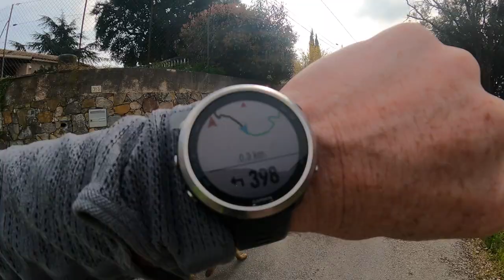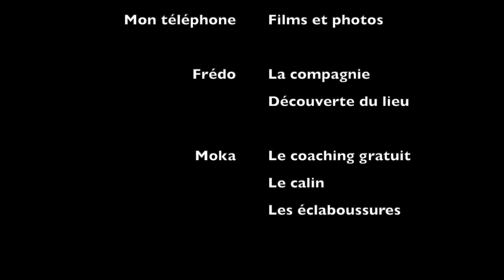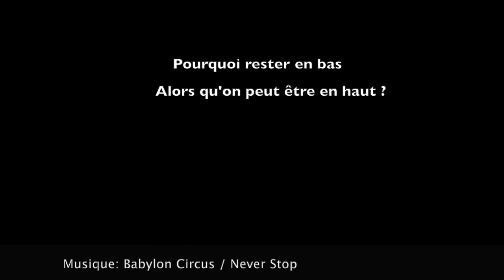Running: Peymeinade (06) - Tanneron (83). 18km D+793m au beau milieu des mimosas en fleurs...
Entre les départements des Alpes-maritimes et du Var, au beau milieu des mimosas en fleurs, ce parcours nous emmène au bord du fleuve côtier la Siagne et nous fait découvrir les contreforts du massif du Tanneron.
Tout ça sous l'oeil vigilant de Moka et accompagné par Frédo...